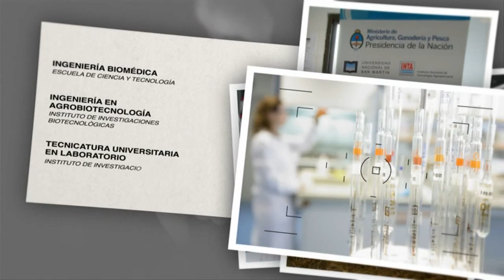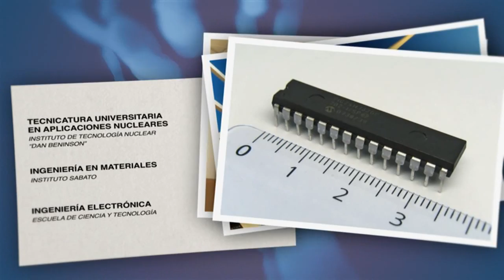Conocé a la UNSAM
Un video para mostrarte qué hacemos, quiénes somos y qué podés estudiar.